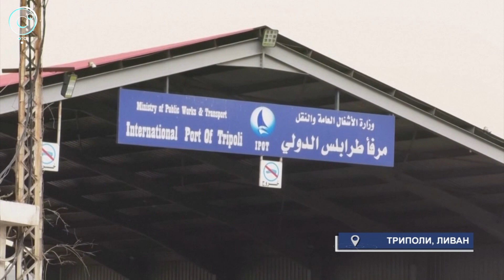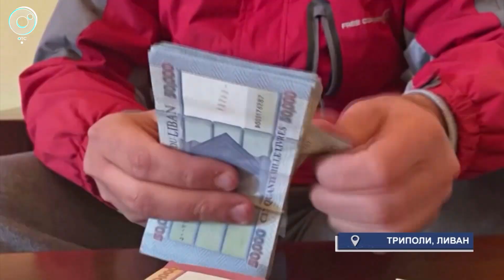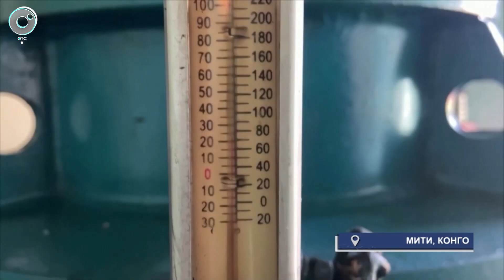МИРОВЫЕ НОВОСТИ – 27 апреля 2022